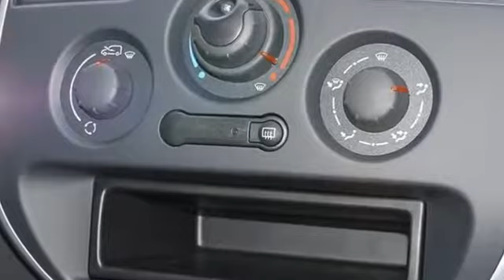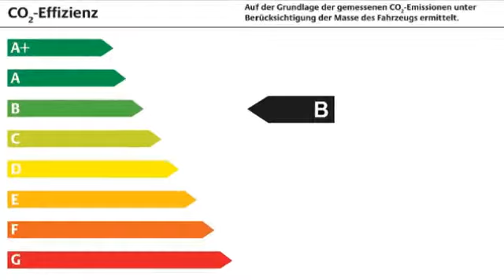Renault Kangoo Rapid Basis dCi 75 *NAVI*TRENNGITTER*ESP*